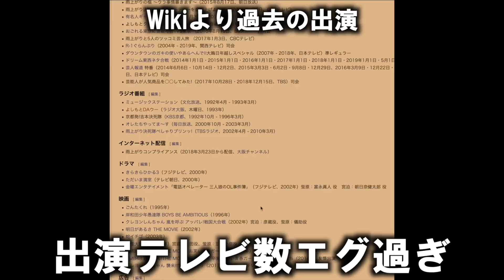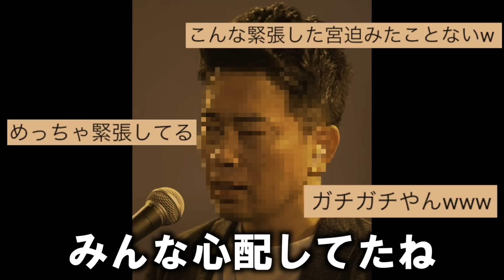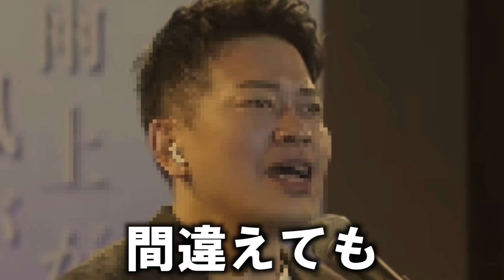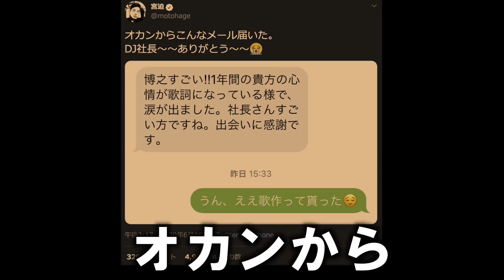レペゼン地球の無観客ライブで〇〇した宮迫さんの歌🔥 雨上がり 替え歌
レペゼン地球の無観客ライブの前座でデビュー曲「雨上がり」を熱唱した宮迫さんを替え歌させていただきました。

こちらは宮迫さんのMV

動画に広告があまりつかないので、

 Twitterも毎日やってます。（ウタエルの日々の情報をお届け）

セカンドチャンネルもやってます。カバーソング専用。